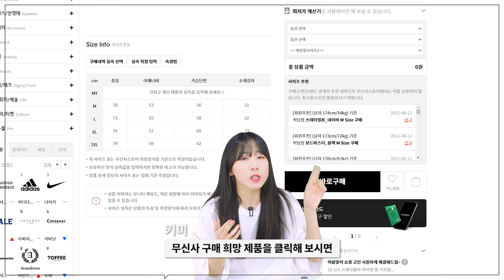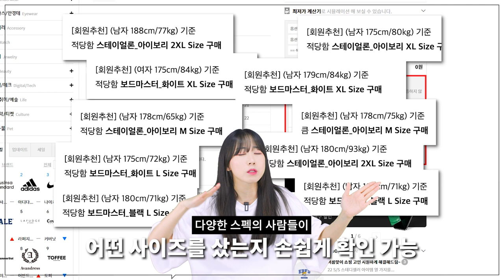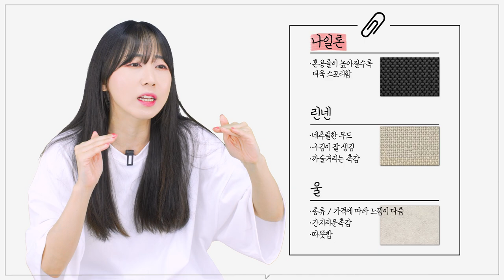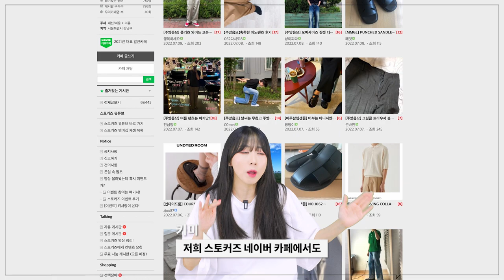온라인 쇼핑! 이것만 체크해도 실패확률⬇️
오늘은 온라인 쇼핑할 때 실패를 줄여줄 방법 영상을 준비했습니다!
간단하지만 이런 사소한 정보들을 알고 계시면 쇼핑하실 때 도움이 되실 것 같아요!!

0:00 오프닝
0:36 내 몸의 치수를 알자
1:46 후기를 참고하자
2:31 원단의 느낌을 알아두자
4:15 나에게 맞는 브랜드를 찾자
4:40 패션 커뮤니티를 활용하자
5:30 엔딩